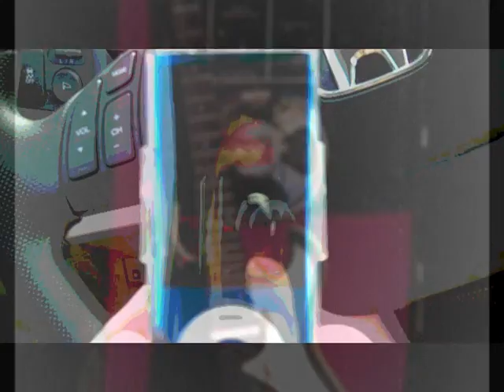The end of the circle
variations of a simple theme...i know... it's not rock n' roll, but i like it...the intro is actually the outro of another song...i like the idea of interchangeable parts...oh yeah, the title has a whole lot of "deep meaning" crap too...hah...